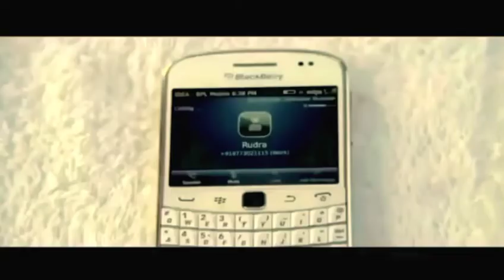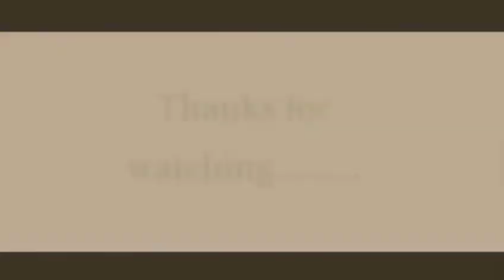Dassehra full movie in HD I|Bollywood, Neil Nitin Mukesh,TinaDsi,Govind Namdeo & Murli.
Dassehra full movie in HD I|Bollywood
movie, Neil Nitin Mukesh,Tina
Desai,Govind Namdeo &Murli.Spomtry
CategorieS

2018 films Hindi-language films 2010s
Hindi-language films Indian films Indian action thriller
films Films featuring an item number Indian police
films Masala films 2010s Hindi-language film stubs
Note: All credit owners.
to the respect owners.
This channel does not promotes or encourages
any illegal activities and all content provided by the
comment, music reporting, teaching, scholarship
dussehra, songs, neil nitin mukesh, tina desai,
bollywood songs, hindi songs, latest hindi songs,
songs2018, dassehra, tseries offical channel, movie
songs, film songs, ries, hindi movies, new songs,
dussehra movie, latest songs, t-series music, maee
re video, latest hindi songs 2018, hindi songs
2018, dassehra trailer, mamta sharma, siddhant
madhav, chhaila bihari, joganiya, dussehra 2019,
dassehra movie, ravan, kids animated stories, music,
vijayadashami, hindu mythological stories, vijaya
dashami, hindu festival, india, demon mahishasur,
manish vatsalya, trailer, vijaya dashami story, dussehra
maha navami festival, dussehra story, official trailer,
best animation videos, funny, watch vijaya dashami
story online, bollywood movie, bollywood, ramayan,
ravan dahan, story of dasara, ram, pranesh comedy,
dassehra movie review, maha navami, news, thriller,
dassehra full movie, lanka, hindi film, comedy,
cartoon, ravana, full movie, 2015 vijayadashami,
channel, cartoon animation stories, official, hindi
movie, navaratri, latest, bollywood movies, victory
of goddess durga, jokes, aparana s hosing, diwali,
dussehra trailer, indian festival, dussehra special,
dussehra, dussehra (holiday), animation funny
video, joke's paradise, ravan aya kanpur, kanpuriya
video, dasara bullodu telugu full movie, dasara
bullodu, dasara bullodu full movie, dasara bullodu
movie, dasara bullodu songs jukebox, dasara bullodu
movie songs, anr movies, vanisri movies, dashain,
dasara 2015 story, old songs, telugu video songs, kv
mahadevan hit songs, latest telugu songs, dasara
bullodu video songs, dasara bullodu songs, kanpuria
video, vijayadashami special, lanka dahan, ravan
comedy, shri ram, funny ravan, dasara bullodu telugu
movie, chethilo cheyyesi full song, mango music, kv
mahadevan, chandrakala, vanisri, anr, deepawali, jai
gange mata mp3, yt:crop=16:9, nation, latest news,
jatra marathi movie comedy scenes, item songs, sahi
re sahi, marathi natak, trending news, news tracker,
tv9 kannada, tv9 online news, kannada online news,
tv9 live, occasion, dasara hasyotsava, comedy king
pranesh, bharat jadhav stage play, ye go ye maina
song, kushal badrike comedy, upendra limaye, jatra,
sanjay khapre, sairaat songs, ankush choudhary
movies, ajay atul songs, kombadi palali songs, kedar
shinde movies, jatra comedy movie, jatra full marathi
movie, jatra marathi movie, bharat jadhav comedy
movies, siddharth jadhav comedy movies, kranti
redkar, kannada live news, videos, jai gange mata jai
gange maiya, subtitles, ganga aarti with lyrics pdf,
kids, hindi, tv, humor, ganga dussehra, ganga jayanti,
ganga aarti live from hardiwar, goddess ganga,
lankapati, live ganga aarti, marathi comedy scenes,
om jai gange mata, jay ganga mata aarti, dussehra
festival 2015, number1 hindimusic, stuti, vandana,
bhakti songs, top devotional song, religious, t-series
bhakti sagar, tseriesbhakti, ganga aarti with lyrics,
lyrical devotional, jai ganga maiya, television, jai
bhagirathi, river, anuradha paudwal aarti collections,
jai gange mata original, funny video, love action
drama, international, lorry driver, lorry driver movie,
politics, carto ons, make jokes, kanpuriya, lorry driver
full movie, lorry driver full length movie, balakrishna
hit movies, balakrishna movies, vijayashanthi movies,
lorry driver video songs, lorry driver songs, lorry driver
telugu movie, balakrishna lorry driver movie, dahan,, balakrishna lorry driver movie, dahan
ravan ka dahan, happytoon video, kanpuriya comedy,
kanpuriya jokes, ravan ki lanka
songs, jungle emperor leo, the little mermaid, movies
2014, pen movies, kidnaps, hanuman, fairy tales,
hollywood, full animated movie, on location shoot,
tena desae, my friend ganesha (film), kidszon
animated movie, promo, disney, online full movies
2015, hit lovemovies